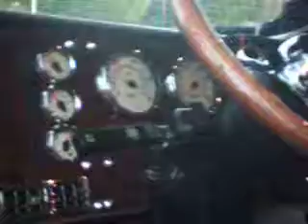Inside a nice dump truck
This is the inside of the 9900i that I drive.  Its pretty nice, for an International.